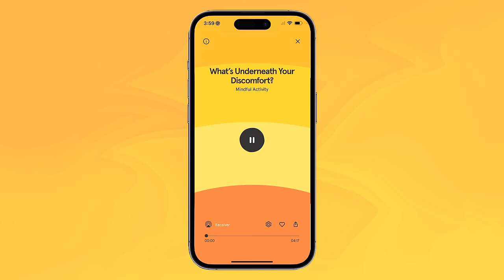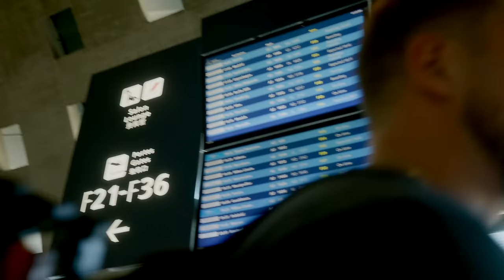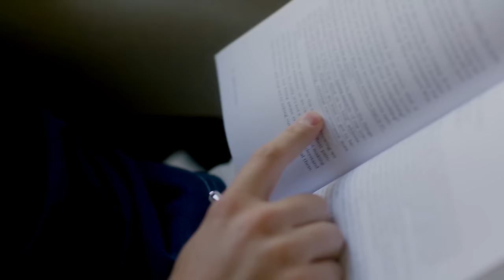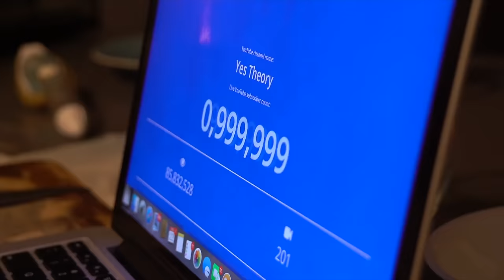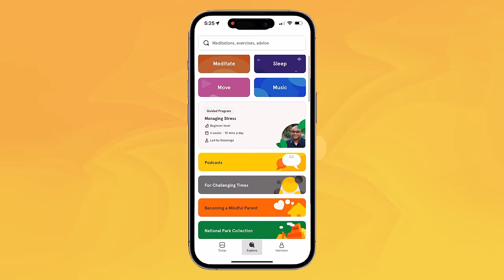I haven’t been honest about how I’m really doing